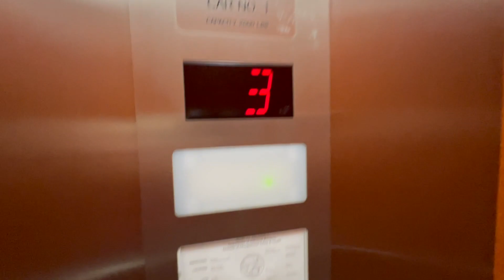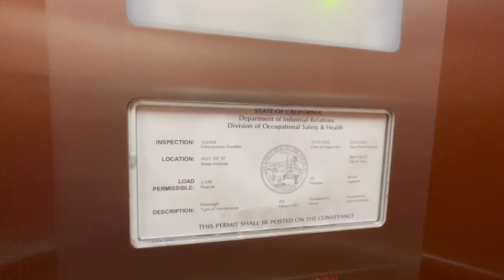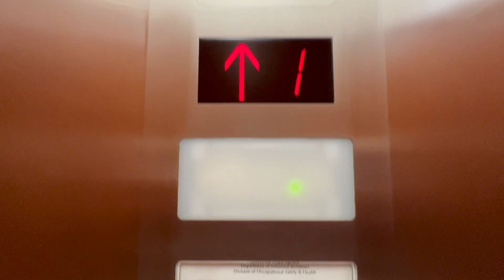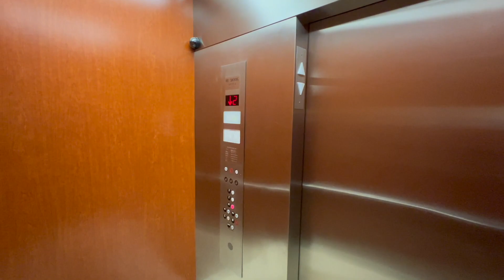Generic Elevators at Simi Valley Corporate Point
Here's a simple video of two very basic elevators with ERM fixtures in a nice looking multi-tenant office building in Simi Valley, CA.

Date Recorded: May 3, 2023
Camera: iPhone 13 Pro Max
Mic: Built-In